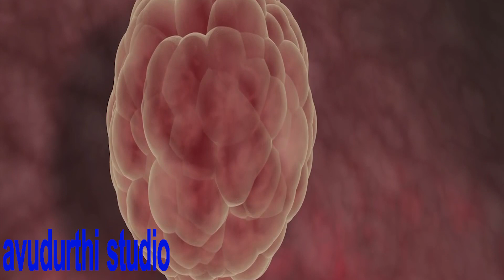murkuda edhi muriki dhehamura new video song 2021 avudurthi studio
Latest Devotional Audio , Vidios & Songs. Listen on our channel.

Latest Telugu Devotional Songs | Folk Songs | AVUDURTHI RECORDING STUDIO#murkudaedhi#avudurthistudio#avudurthilaxman